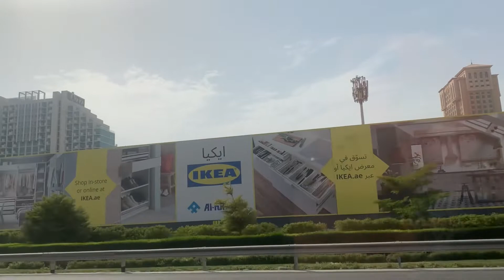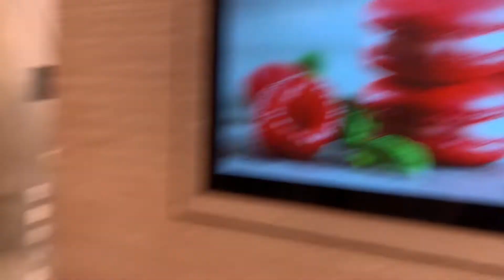Dubai vlog: Going to Dubai mall,aquarium, gym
I do how you like this vlog
Thanks❤️